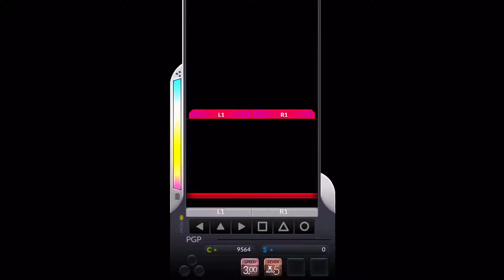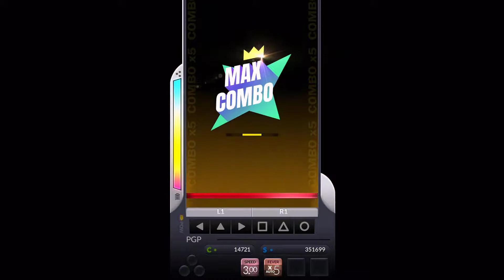[DJMAX Respect] Good Bye 8B HD 9 / 디제이맥스 리스펙트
[DJMAX Respect] Good Bye 8B HD
Difficulty : 9